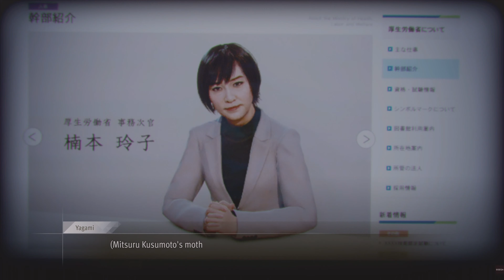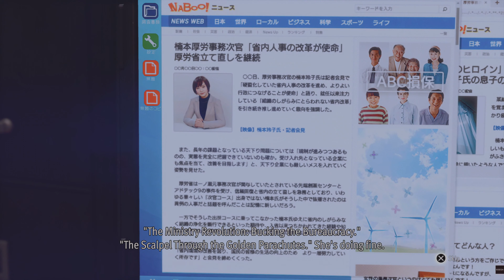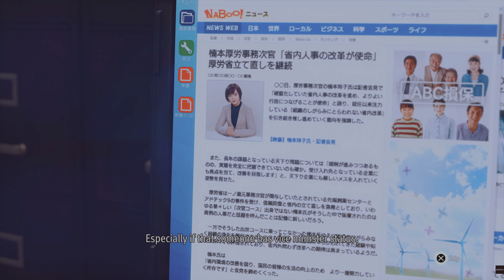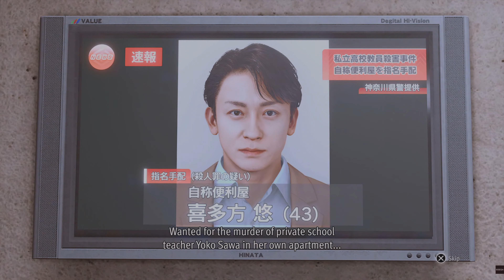Lost Judgment - Chapter 10 pt2